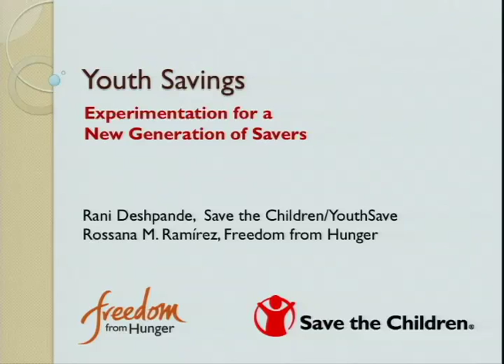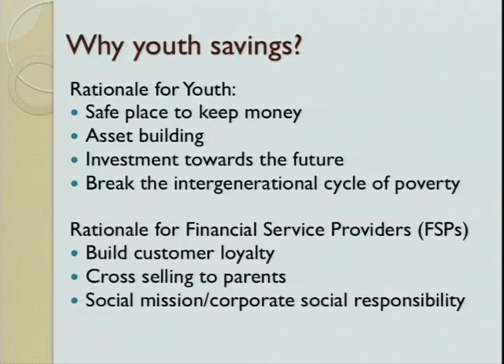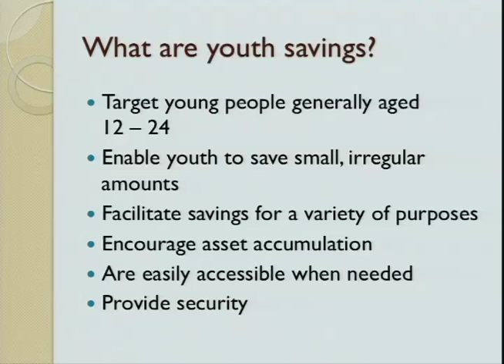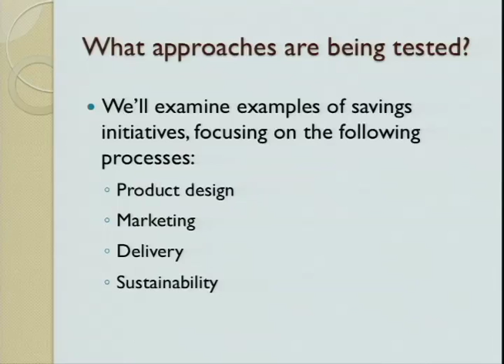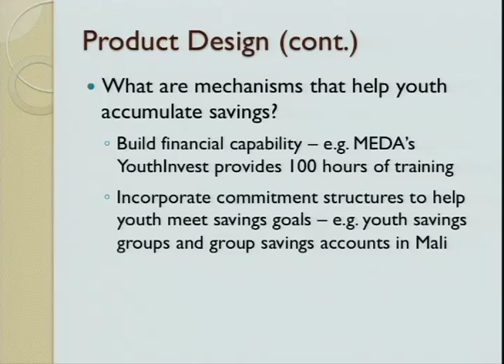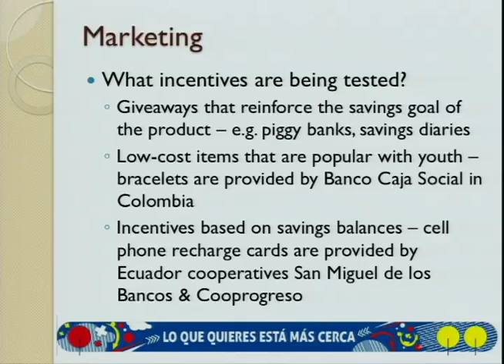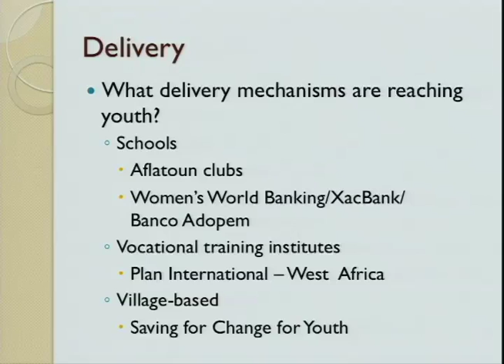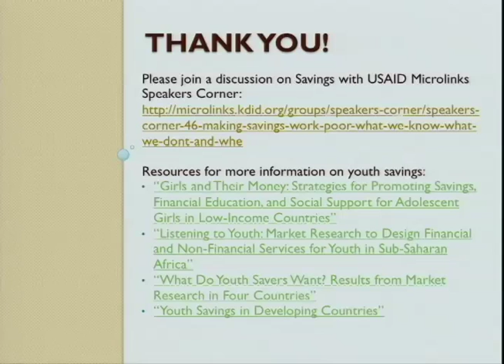Experimentation for a New Generation of Savers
This webinar on Youth Savings provides examples of approaches and mechanisms being implemented by financial service providers and non-governmental organizations that are making savings work for young people. The webinar is facilitated by Rani Deshpande from Save the Children and Rossana Ramirez from Freedom from Hunger.